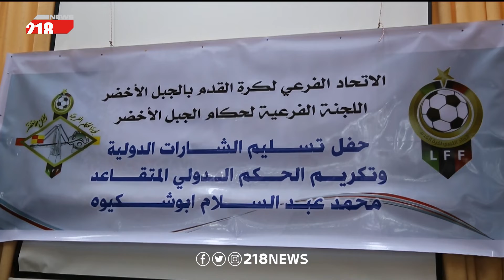حفل تسليم الشارات الدولية للحكام في البيضاء | تقرير